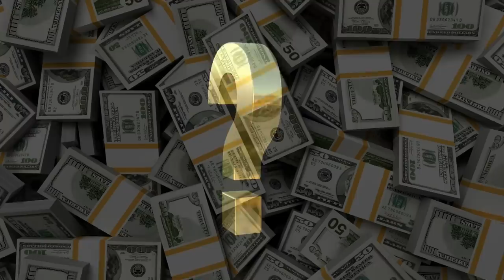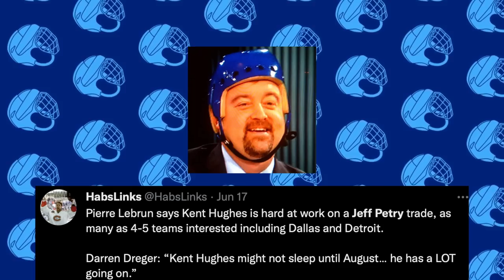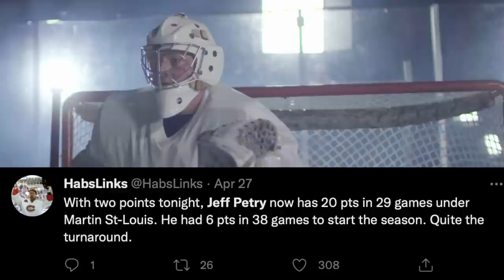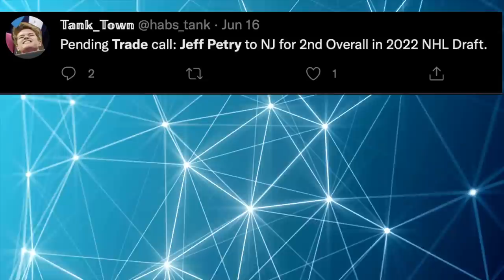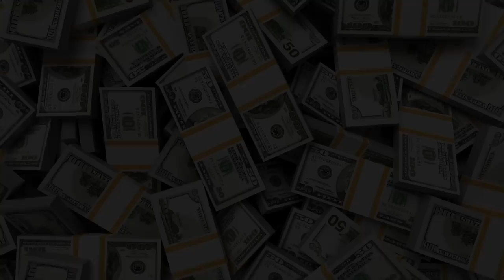Habs Trade Rumors - Jeff Petry Talks Heating Up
OK Guys, its time to take a look at the recent trade rumors surrounding the Montreal Canadiens, as Habs defensemen Jeff Petry's name has been heating up around the NHL. Team's like the Dallas Stars, the Detroit Red Wings, Philadelphia Flyers, are all said to be interested in the veteran's services. Petry had a horrible start to the 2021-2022 season with the Canadiens, but in the second half he began to look like old self, and finished the season strong. After requesting a trade from Montreal, its only a matter of time before Kent Hughes finds him a new home!

If you would like to purchase some Hockey Junkie Merch , Check out